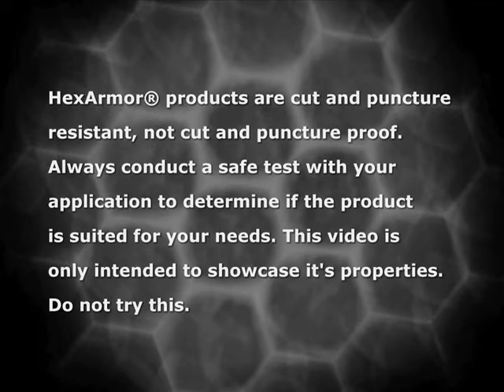Hexarmor Overview | Seton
Details on how Hexarmor works in regards to needle and puncture resistance